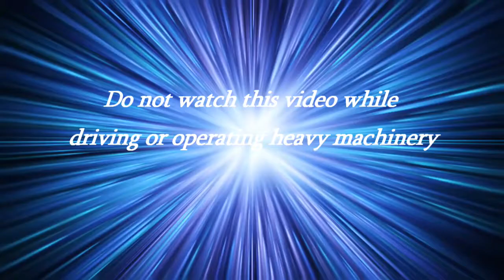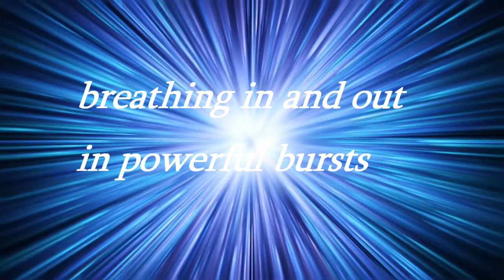Wim Hof Breathing Method - Guided by Deliberate Serendipity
"These breathing exercises are only one of three pillars that form the Wim Hof Method. The other two pillars are cold therapy and training your mindset. When combined, the three pillars will help you to become stronger and gaining better health. Known benefits of the Wim Hof Method include:
- Stress reduction
- Faster recovery from physical exertion
- Better sleep
- Improved sports performance
- Enhanced creativity
- More focus and mental clarity
The Wim Hof Method is also linked to reducing symptoms of diseases like rheumatoid arthritis, multiple sclerosis, Parkinson’s disease, asthma, sarcoidosis, vasculitis, and several autoimmune diseases."

For custom writing projects, hypnosis, meditations, voiceover, videos and scripts,